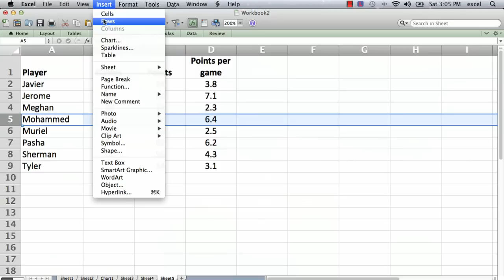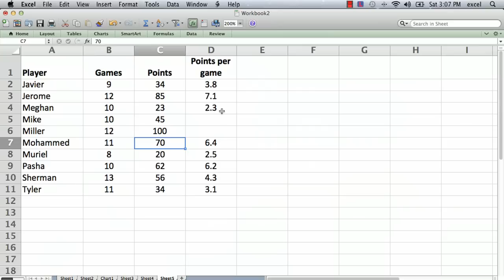How to Shift Everything Down in Excel : Using Microsoft Excel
Shifting everything down in Excel doesn't require you to manually change every last cell in a spreadsheet. Shift everything down in Excel with help from a mechanical engineer with 32 years of experience in a large aerospace company in this free video clip.

Series Description: Microsoft Excel is a lot more than just a basic spreadsheet program - it can be a legitimately terrific way to keep track of nearly every type of information. Use formulas and columns in Microsoft Excel with help from a mechanical engineer with 32 years of experience in a large aerospace company in this free video series.